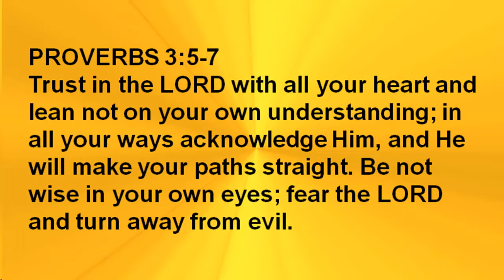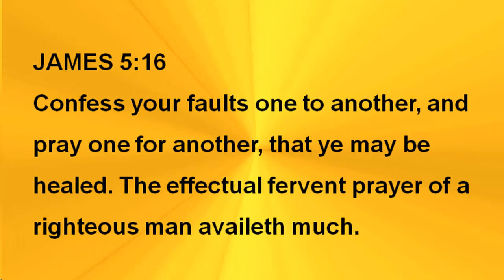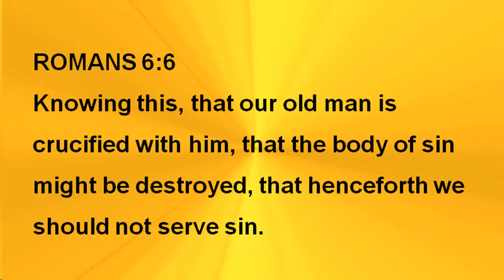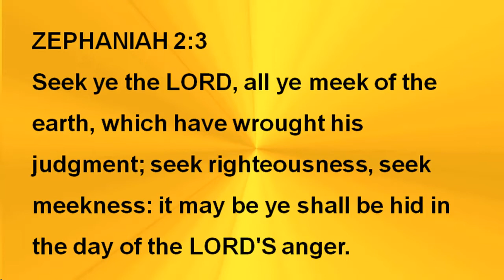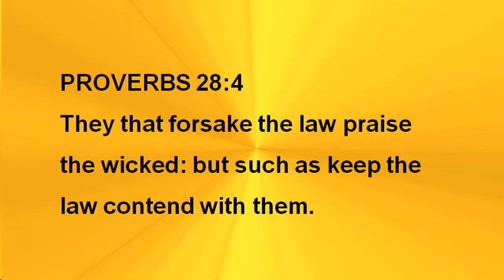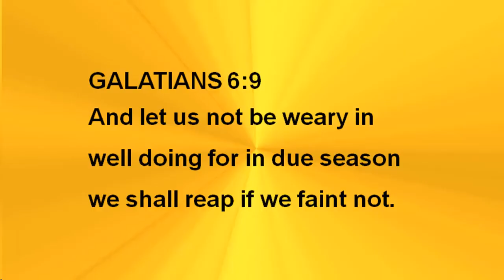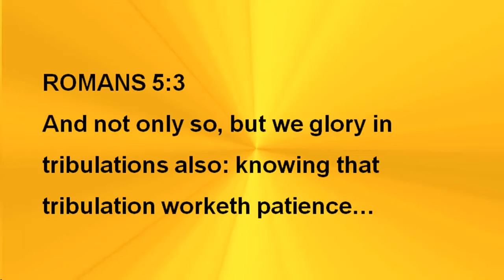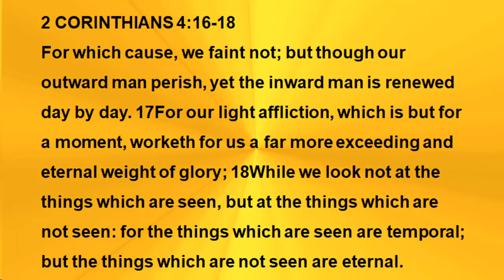TIME FOR ACTION